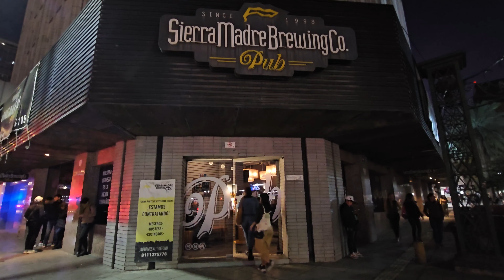Sierra Madre Obispado Kölsch 🍺🇲🇽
📜 Kölsch.
🏭  Sierra Madre Brewing Co., con sede en Monterrey, Nuevo León, México.

Rango de calificaciones cerveceras 🍺:

1.- Con problemas 💩 (Al día de hoy solo la apestosa Corona Cero versión prepandemia)
2 a 3.- Mediocre pero se puede beber 😏
4 a 5.- Aceptable 😁
6 a 7.- Sabrosa  😋🥉
8 a 9.- Garruda 🤤🥈
10.- Clase mundial 🤩 🥇